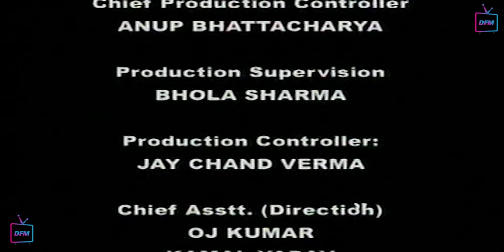माँ पार्वती पर हमला करने आया खूंखार राक्षस से शेर ने बचया जान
Om Namah Shivay is an Indian television series that aired on DD National based on Shiv Puran. The series is presumably named after the mantra Aum Namah Shivaya.
The plot centers around Lord Shiva and brings Hindu theology to life in a series of interconnected stories. The serial begins with the creation of the universe and the other Devas, then guides the viewer through Shiva's marriage to Sati, Sati's death, Shiva's marriage to Parvati, and tales of many devotional acts, demonic battles, and important religious events (such as the creation of the twelve Jyotirlinga). It ends with events covered in the Mahābhārata and the blessing of the hero Arjuna by Shiva.
According to the show's introduce the material used to construct the show's plot and the script was extensive. Sources listed are the Vayu Puran, Shiv Maha Puran, Skand Puran, Ling Puran, Tantra Chooramani, Valmiki Ramayan, Swetashwar Upanishad, Vaman Puran, Varah Puran, Koorma Puran, Rudra Yamal Tantra, Padma Puran, Devi Bhagwat Puran, and Bhagwat Puran. Director Dheeraj Kumar, a devotee of Lord Shiva, oversaw nine years of research to ensure that Om Namah Shivay's story was complete and accurate;[2] nonetheless, the opening credits begin with an apology for any errors that may have been made in the series.